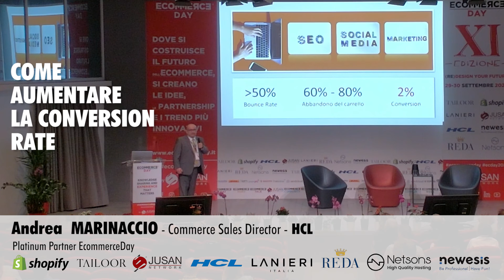EcommerceDay: Andrea MARINACCIO Sales Director Italy presso HCL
In questa pillola estratta dall'intervento di Andrea MARINACCIO Sales Director Italy presso HCL Software all'11° Edizione di EcommerceDay ci parla di "come aumentare il conversion rate"

SEGUICI SUI NOSTRI CANALI PER RIMANERE AGGIORNATO SU TUTTO IL MONDO ECOMMERCE